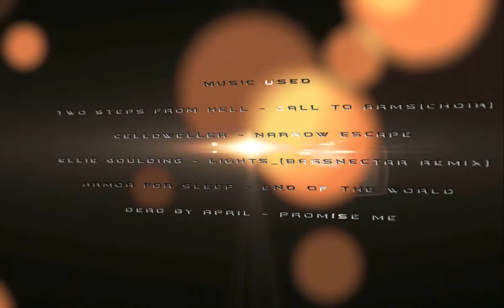Tyrant(Отшельник) - [Furians] SOUL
для тех, кто не верит, что проект работает, предоставлю доказательства в скайпе: thegopstop

Хроники: Lineage 2 High Five
Клан: Furians
Альянс: Avalon
Снимал: Kanky
Автор: What
Продолжительность: 14:54
Размер: 859 Mb
Видео от лица: Tyrant